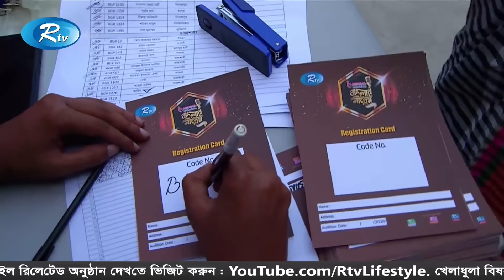৪৯ জন প্রতিযোগী নিয়ে বাংলার গায়েনের স্টুডিও অডিশন l Banglar Gayen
২য় রাউন্ডের প্রতিযোগীকে বিচারকবৃদন্দের প্রদত্ত নাম্বার এবং মোট ভিউ থেকে বোনাস পয়েন্ট যোগ করে ৩য় রাউন্ডের জন্য নির্বাচিত করা হবে।
বিচারকবৃন্দ যথাক্রমে ১০ করে ৩০ নাম্বার এর মধ্যে বিচারকার্য করবেন।

ভিউ থেকে ভোনাস পয়েন্টে এর হিসাবঃ
১০ লাখ ভিউ  হলে ১০ পয়েন্ট বোনাস হিসেবে যুক্ত হবে।
৯ লাখ ভিউ হলে ৯ পয়েন্ট বোনাস  হিসেবে যুক্ত হবে।
৮ লাখ ভিউ হলে ৮ পয়েন্ট বোনাস  হিসেবে যুক্ত হবে।
৭ লাখ ভিউ হলে ৭ পয়েন্ট বোনাস  হিসেবে যুক্ত হবে।
৬ লাখ ভিউ হলে ৬ পয়েন্ট বোনাস  হিসেবে যুক্ত হবে।
৫ লাখ ভিউ হলে ৫ পয়েন্ট বোনাস  হিসেবে যুক্ত হবে।
এভাবে ক্রমান্বয়ে ১ লাখ ভিউ হলে বোনাস পয়েন্ট ১ যুক্ত হবে।
৫০ হাজার ভিউ হলে বোনাস পয়েন্ট ০.৫ যুক্ত হবে।